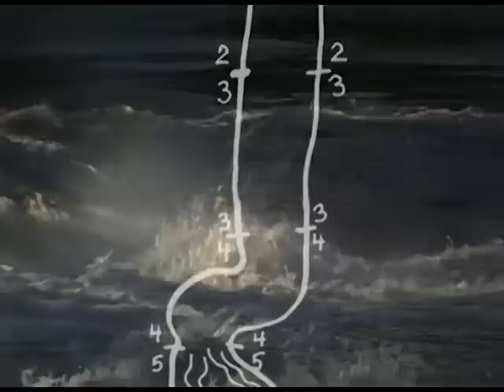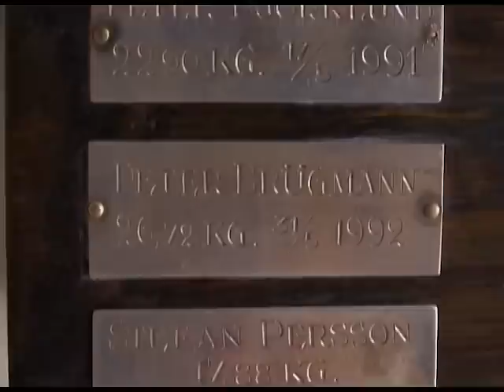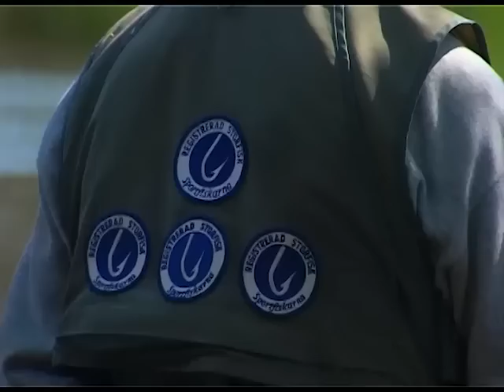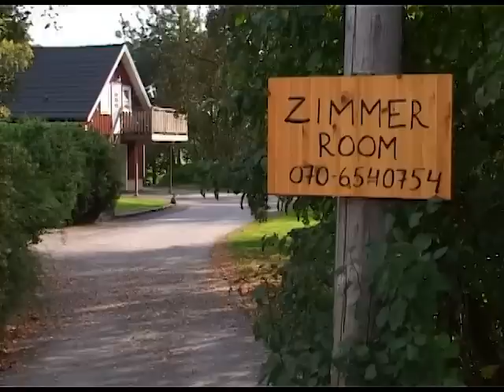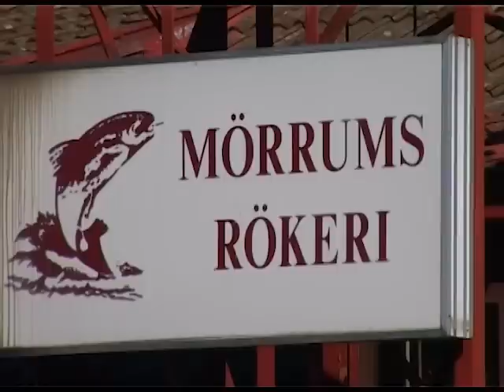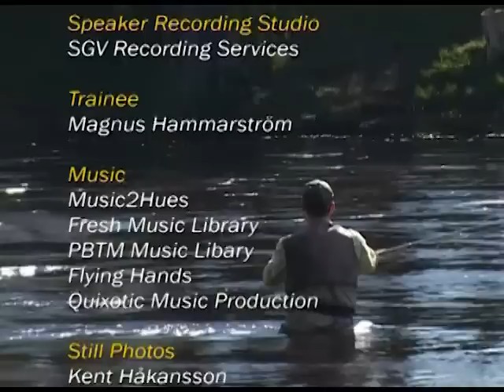Mörrumsån (Full Movie - Swedish)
Lax- och havsöringsfiske i klassiska strömmar.
Vi får följa med lokala fiskare och tillresta gäster under hela säsongen 2006. Vi börjar i ett vintrigt Mörrum med vårfiske efter öring och lax. Sedan fortsätter vi med det spännande blanklaxfisket i maj efter de stora drömlaxarna. Och när hösten kommer, så är vi tillbaka för att möta de stora höstöringarna på sin vandring upp i ån.
63 min (Swedish Version)  Ⓒ 2007 Mountain Media